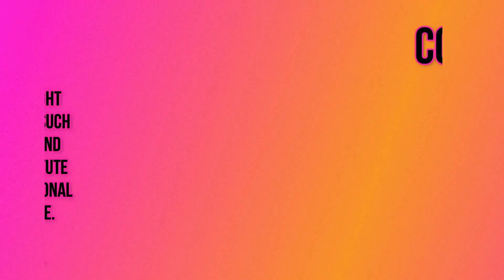😂 Funny animals - Funny cats / dogs - Funny animal May 2024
Criticism
                                                                                                    Reporting
                                                                                                    Teaching

Redditors Content : [SC_Denied, More-Amoeba-7073, BossiMosson, Aurora-Willow, your_chubby_nataly, KartulG2, RacyRose45, JasmineJewel23, CoquetteCherry01, BlissfulBabe88, 4EverMaAT, Jaq-N-Jayne, PixiePrincess01, amysue0224, Smophie13, seighwonggg, LadyPanda08, RainbowSparks59, FlatNewspaper88, AmazingTour8408, Agreeable_Draw_6407, KartulG2, Jaebird0388, tuhgttg, KartulG, Pristine-Benefit-, KartulG, CommunicationEasy142, Shinysparklebaby, Kartul33, Sandydao, valerija_xyx, Top-Elive, Feavag, juciysmellyToes, Mayuko-Ryuzu, michaelviny, SC_Denied, maicookie, seighwonggg, hellahanners, feelin-groovie, Sea_Abrocoma1126, Lol4Lola, Realistic-Contract49, AppropriateFroyo5885, girlMikeD, donomitee, CoquetteCherry01, RisqueRosette, Hot-Damage5032, PoutyPrincess02, GraceTX, Icy-Gas7020, Infamous_Storm_7659, willdawsonz, ghdfhfghg, idkanymoredude07, InfernoSiren, Lionel2b, Pirateship907, jakejw93, belvm_23, ihavcolaforbreakfast, Bejewelledbabygirlz, Top-Elive, Deiser, goldenkangal, babydoodlebot, 6660la666, JessicaBrown192, SocialPie, TheGorgoronTrail, ciarasayshi, Glittering_Movie8933, LeadingNerve9, Allie-Asia, EnigmaticOneManArmy, istoleyourtoasttwice, wehugpuppies, Public_Doughnut_8536, samyxixx, secretaryycoffex, poopgoose1, x0xoGio, KingPeenus, pimpmywalrus, Jknee25, Dull_Secret_6785, purrrestaurant, mikewantsfriends, RisqueRosette, x0xoGio, Elite11111, allalycia, PixiePrincess01, Mambleh, MS2throwawayacc, Tardyoctopus, StoepselDad_, EvilBillSing, flolibri, MS2throwawayacc, Chewythenewfie, Black_Ino1, semper_perplicatus, RolfMethod, True_Loss_6116, Dull_Secret_6785, WiggsMain, StoepselDad_, Venom933, Famous_Mia1, GutterGhoulie, daniel_kpa55, xiMontyx, Dickator, socialpronk, twinkerbell5]